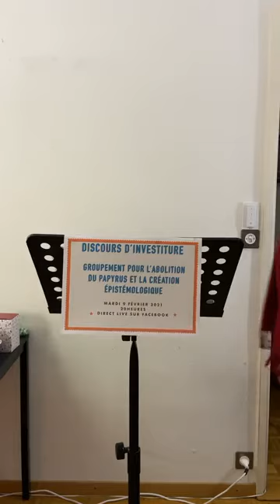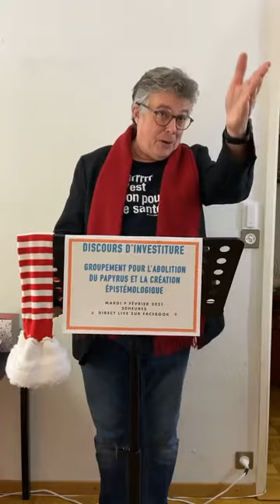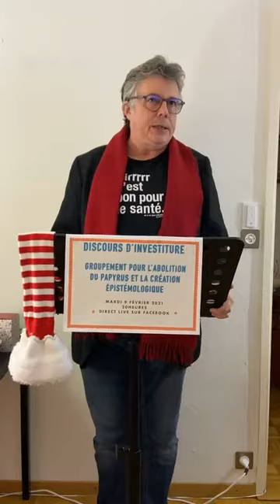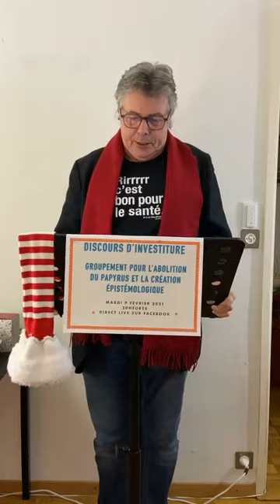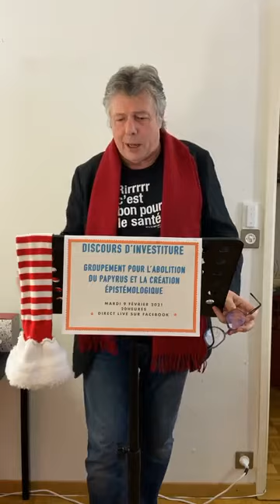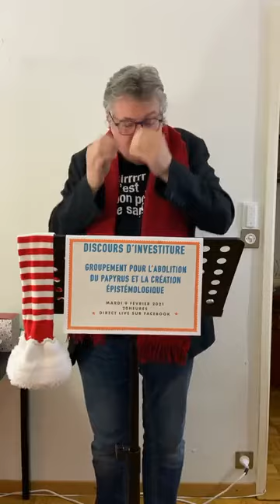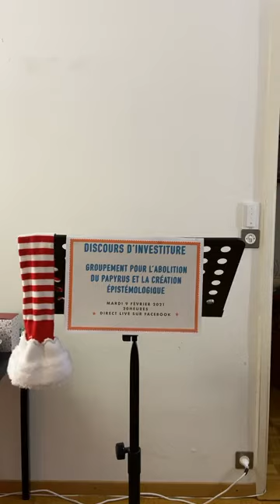Discours inaugural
Le groupe pour l'abolition du papyrus présente :
Le discours inaugural du groupement pour l'abolition du papyrus et la création épistémologique